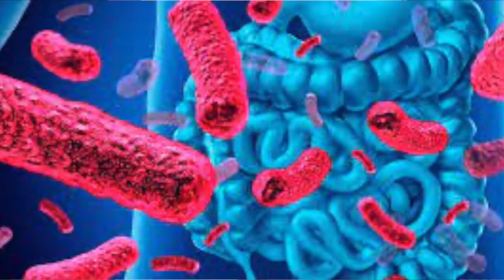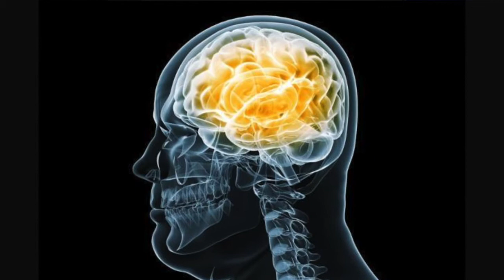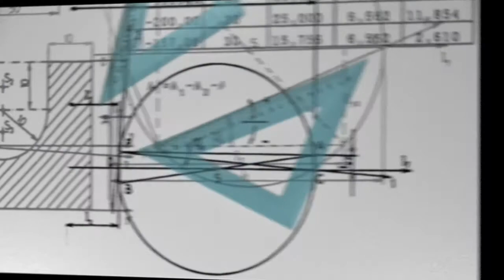CIENCIA con Verónica Medina/ Alimentación, Obesidad y los efectos que tienen en el Cerebro.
En Ciencia con Verónica Medina, semana a semana refelxionaremos sobre la Ciencia y la Tecnología, además conoceremos a diversos personajes que han sido importantes en el tiempo.

En esta ocasión nos habla sobre la importancia de una buena Alimentación, la obesidad y los efectos que tienen en el cerebro.

Diversos estudios han comprobado la importancia de una buena alimentación y como se refleja en el comportamiento del ser humano.